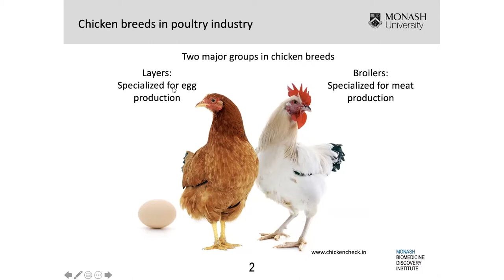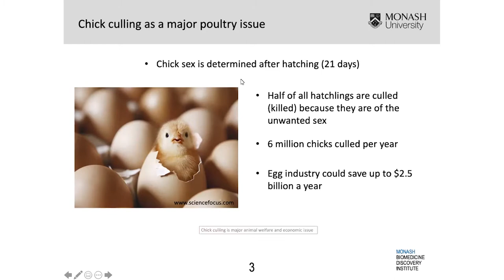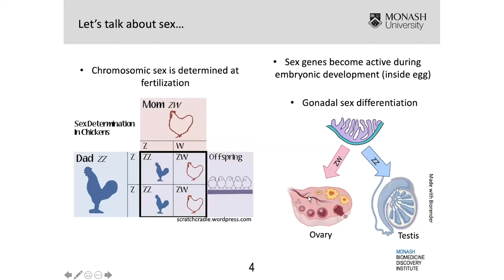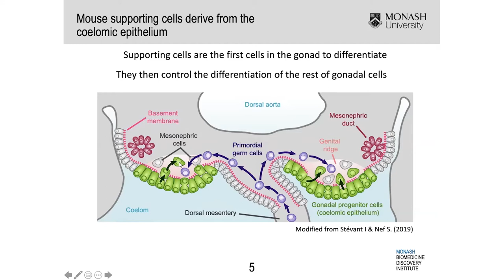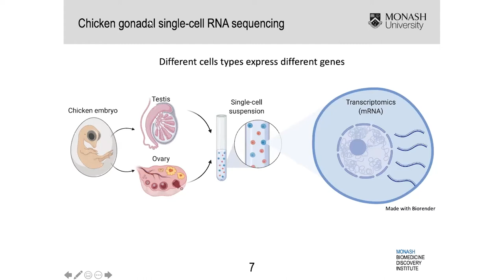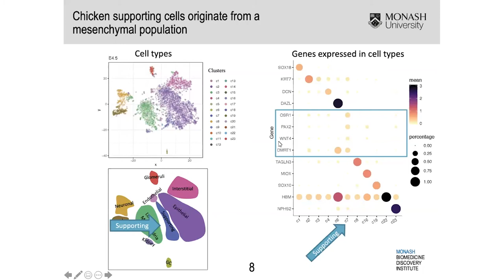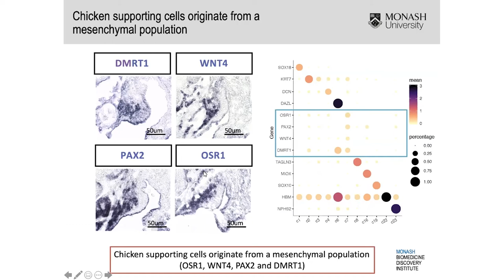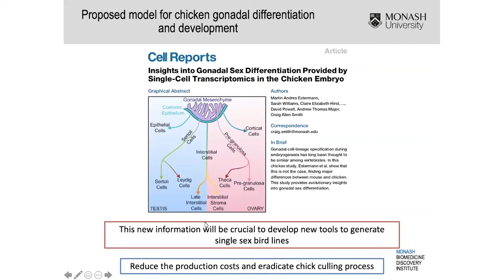Cellular origin and developmental complexity of embryonic chicken gonads revealed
The data presented here shed new light on the molecular mechanism of gonadal sex determination in birds, and vertebrates generally. The current study provides a high resolution single cell RNA-sequence resource for further analysis of cell lineage specification during vertebrate gonadogenesis. The research puts an end to the assumption of the conservation of gonadal development and differentiation and invites the exploration of new hypotheses around the origins of cell lineages and cell lineage specification in different species. In addition, the research finally answers the question about the origin of the avian supporting cell lineage, which is the key to controlling the differentiation of the gonad. This new information will be crucial to develop new tools to generate single sex bird lines, leading to a revolution in the poultry industry by reducing the costs of reduction and eradicating the chick culling process.

Martin Estermann is a final year PhD candidate with the Department of Anatomy & Developmental Biology at Monash University. This presentation titled "Cellular origin and developmental complexity of embryonic chicken gonads revealed by single cell transcriptomics" comprises his entry to the Biological Sciences category of the Young Scientist Research Prizes in 2020, an annual competition conducted by the Royal Society of Victoria during National Science Week in Australia. Martin is the Second Prize winner in this category.

Due to Stage Four lockdown conditions in Victoria in response to the COVID-19 pandemic, this presentation was necessarily filmed on 13 August, 2020 and presented to judges at the Royal Society of Victoria on the evening 19 August, 2020, both via video conference.